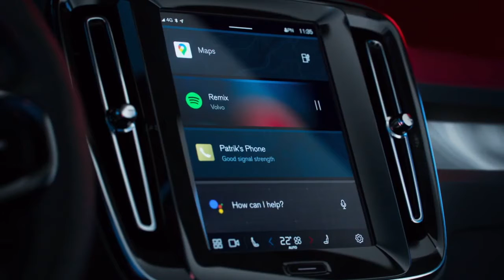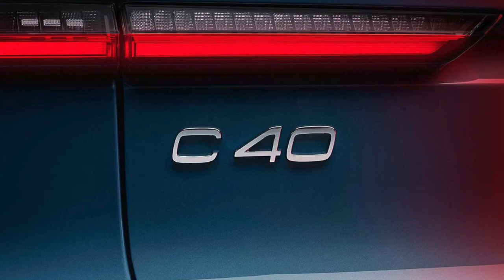All New 2022 Volvo C40 Recharge EV - 1st look // Exterior & Interior // Design, Driving & Range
New Volvo C40 Recharge 2022 video and description.
The future of Volvo Cars is electric and the new Volvo C40 Recharge is the latest manifestation of its commitment to a zero emission future.
The C40 Recharge has all the benefits of an SUV but with a lower and sleeker design. It is based on the CMA vehicle platform and the first Volvo model in history designed as pure electric only.
The propulsion consists Volvo C40 Recharge of twin electric motors, one on the front and one on the rear axle, powered by a 78kWh battery that can be fast-charged to 80 per cent in about 40 minutes. It offers an anticipated range of around 420 km, which is expected to improve over time via over-the-air software updates.
The rear of the C40 Recharge features a striking rear-end design to go with the lower roof line, while the new front design introduces a new face for electric Volvos and includes head lights with state-of-the-art pixel-technology.
Inside, the C40 Recharge provides customers with the high seating position that most Volvo drivers prefer, while it is available with a range of colour and deco options unique to the model. It is also the first Volvo model to be completely leather-free.
Like the XC40 Recharge, the C40 Recharge comes with one of the best infotainment systems on the market, jointly developed with Google and based on the Android operating system. It provides consumers with Google apps and services built-in, such as Google Maps, Google Assistant and the Google Play Store*.
Unlimited data enables superior connectivity and the C40 Recharge will receive software updates over the air. That means it will continue to improve over time after it has left the factory.